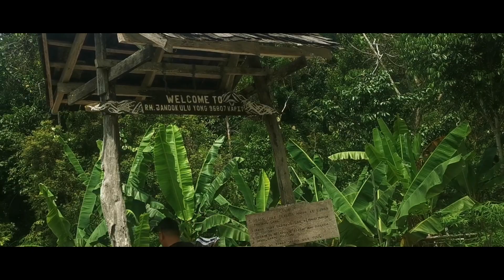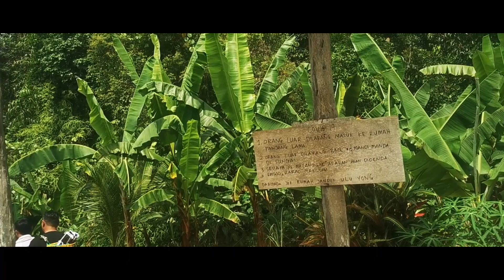JOURNEY TO ULU YONG KAPIT | RIDE TO KAPIT | LONG HOUSE TR JANDUK | AI KERANGAN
Video kali tu mengisahkan pejalai kami sebuat ari menua Miri nuju menua Kapit. Video ti ulih di ambik tu pen semina maya kami ngetu-ngetu ba sekeda pitstop ti udah ditusun bala kami semalam sebedau kami mupuk ride ke Ulu Yong Kapit.

Aku deka meri terima kasih ngagai Mr Fredy Tuan serta aba ya Mr Kedal Kemarau ti udah sudi muka rumah sidak ya ti nyadi palan alai kami ngetu enggau santai-santai. Nyadi tu rintai pejalai kami...

2 May 2022
0500 - Meet up point ba pasar Market Lutong (Mee Atak) tapi tutup...
0600 - 1st Pitstop, kami ba Sepupok Niah.
0740 - 2nd Pitstop, kami ngisi minyak ba Shell Junction 5, Bintulu enggau Petronas. Sambil2 mega ngetu nginsap.
1145 - 3rd Pitstop, kami ngetu ba Sibu Jaya untuk lunch serta ngisi minyak ba Petronas Station.
1400 - 4th Pitstop, kami sebuat datai ba pekan Kanowit. Bebeli ke minyak serta ngiga utai kena BBQ enggau picnic the next day.
1700 - Final Pitstop, kami udah terengkah ba Pekan Kapit. Betemu enggau menyadi aku ba Kapit Time Square. Lamak amai udah ndai betemu and finally kita kasijadi utk btemu mua and catch up.
1830 - Pejalai kami udah datai ba penyangkai di Ulu Yong Kapit, Nuju rumah panjai. Bc lubah mimit maya mansang laban bala bisi tesat belah pasar Kapit serta ngelebus simpang goram. Nama penyadi lajak ke ajak meh.

3 May 2022
Program santai-santai ajak. Breakfast serta ngintu utai di deka di bai ngagai tebing sungai iya nya utai ti kena BBQ, coolbox enggau macam utai bukai meh.
Sebedau nuju tempat endur picnic nyk, kami singgah ba siti rumah panjai ti lama iya nya Rumah Asal Tr Janduk, Ulu Yong Kapit. Kitak tau meda diri empu ba video nyk nama utai pesaka ti bisi agi tubah di tinggal ke dia enggau bala kami tu udah di padah ka rumah tu td deka dijadikan rumah pesaka awak ke ulih dipandang ngagai bansa bukai serta generasi baru jemah ilak.
Udah meda rumah panjai nyk kami td pen alu nurun picnic ba ai kerangan Ulu Yong.

4 May 2022
0800 - Berangkat ari rumah panjai nuju Pasar Kapit. Ati ingin nguji mee special ba menua kapit iyanya Mee Kampua enggau Mee Goreng Basah Perut Babi.
1000 - Kami berangkat pulai ngagai Miri.
2130 - Kami semua selamat sampai ba menua Miri.

Bakanya meh rintai pejalai kami. Ngarap ke kitak enjoy meda video kmi tu. Terima kasih.

Soundtrack credit - Taboh Iban _ Batang Rajang